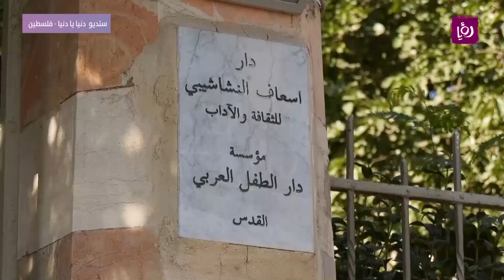ماهرة الدجاني - مؤسسة دار الطفل العربي - قصة دنيا فلسطين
ماهرة الدجاني - مؤسسة دار الطفل العربي - الحديث عن مؤسسة دار الطفل العربي ودعمها للقضية الفلسطينية.